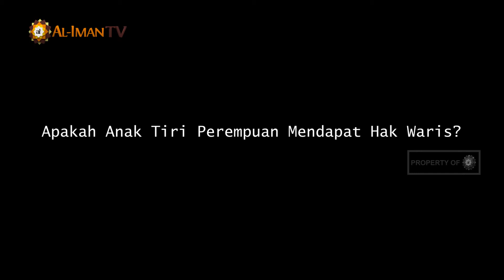Apakah Anak Tiri Perempuan Mendapat Hak Waris? - Ustadz Salim Ali Ghanim, Lc. : Tanya Jawab